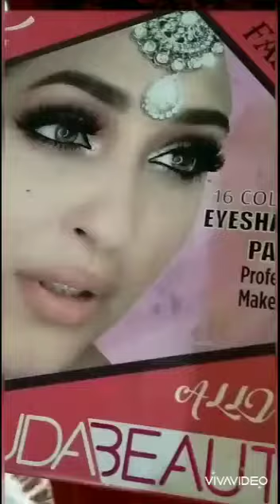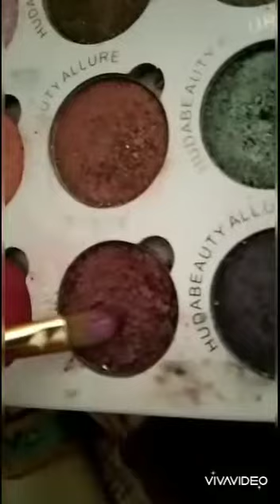Glamorous Eyes Look💞💞